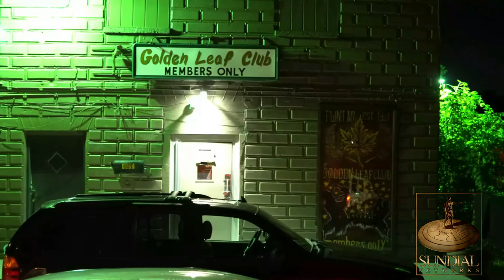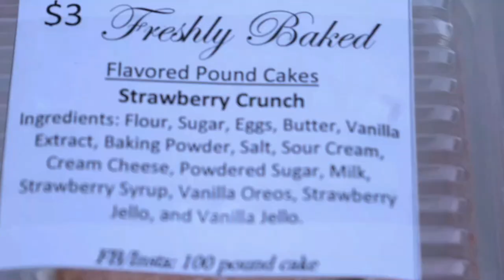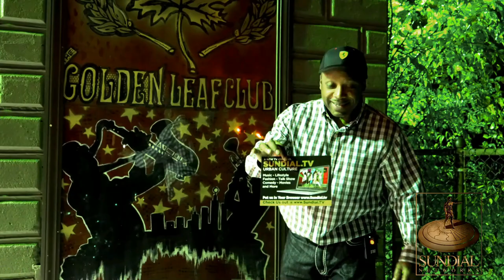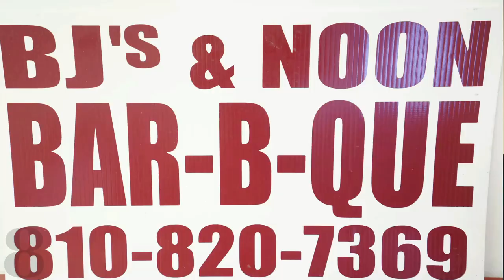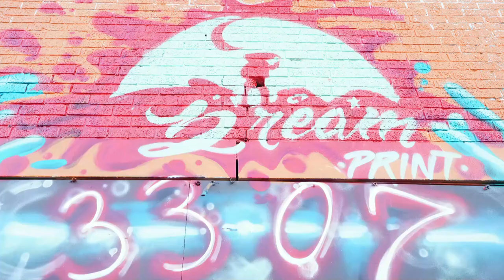Golden Leaf Season 1 Ep 1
Filmed Live @ The Golden Leaf with the Eclipse Band.